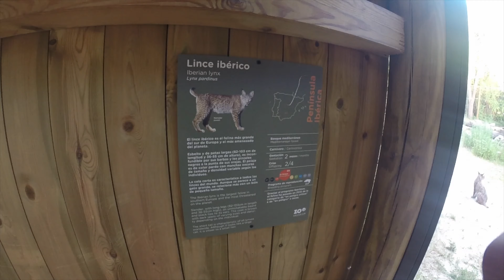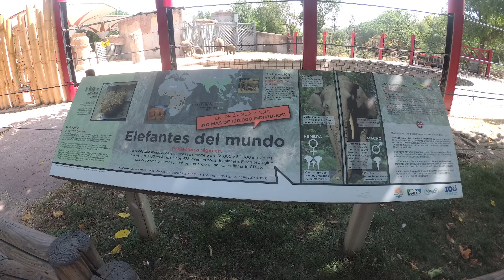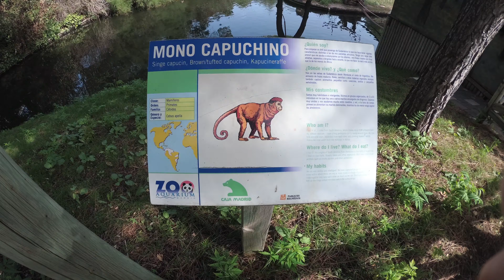NUESTRA AVENTURA EN EL ZOO AQUARIUM DE MADRID / Madrid zoo Aquarium. CH León HD.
Realización de imagen y sonido , tomado con las cámaras Yi 4k+ y gopro 3+, sobre la visita al Zoo de Madrid y todos sus maravillosos animales.